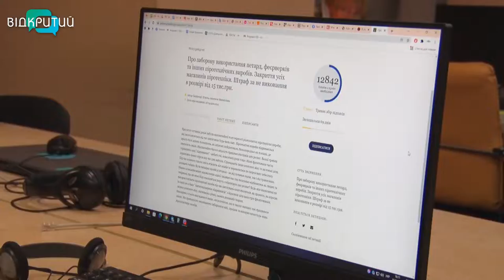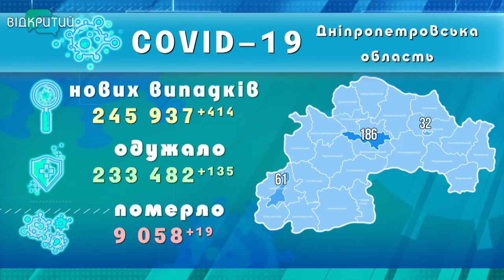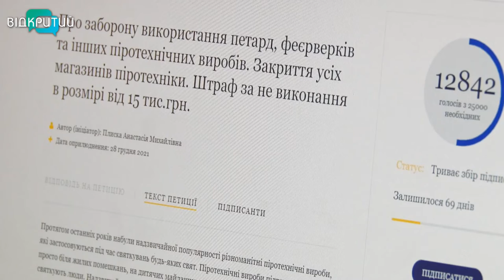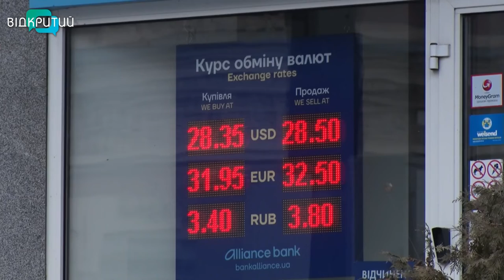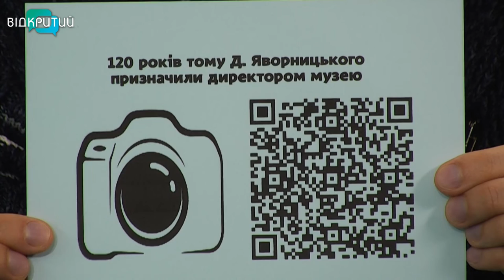Новини OPEN NEWS від 19 січня 2022 року 18:15